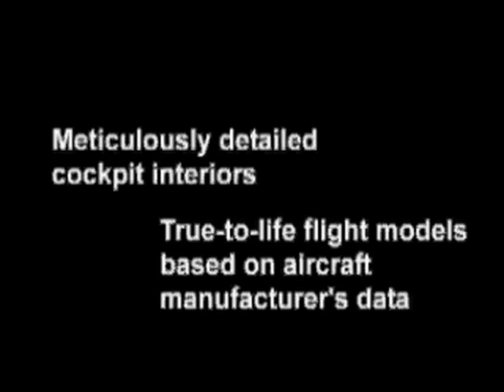FLY! Official Trailer (1999, Terminal Reality)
Fly! is a flight simulator for PC and Apple Macintosh computers developed by Terminal Reality and published by Gathering of Developers. It includes simulation of air traffic control features as well as aircraft's on-board systems, and was acclaimed for its highly detailed fully working interactive cockpits. Featured aircraft were exclusively fixed-wing light to medium aircraft. An enhanced version, Fly! 2K, and add-on, Wilco's 737 for Fly!, were released in 2000. A sequel, Fly! II, was released in 2001.

Game Box description:

It hasn't been a typical flight from Dallas to New York, not because you were bumped up from coach to first class, but because you're viewing the sky straight from the cockpit. In Fly!, you control your own private jet and must communicate with the tower, monitor instruments, and land without the aid of a flight instructor.

Fly!, a general aviation flight simulator, offers three major modes of play: Fly Now, Flight Planner and Multiplayer. The first allows you to fly without planning and is targeted toward novice or inexperienced pilots. Flight Planner mode is for more advanced users and provides customization options like destination points (anywhere across the globe), aircraft (choose and modify), and adjustable weather environments. The third option is Multiplayer for use with flying companions over the Internet or a LAN connection.

All modes use a joystick or gamepad to steer the plane, while the keyboard controls the subtleties of flight. The main control panel in the cockpit is viewed through mouse movement and other control panels are accessed by alternative methods, usually keyboard hotkeys. Features include auto-pilot options, viewing maps, changing and customizing camera angles, monitoring landing gear, brakes, flaps, ailerons, propeller pitch, flight planning, navigation, and take off and landings.

Now you can pilot your own private plane without going through the rigors of flight school -- take a seat, take the controls, and Fly!